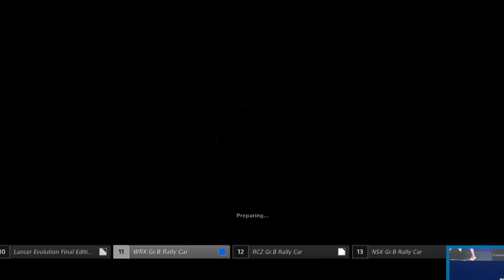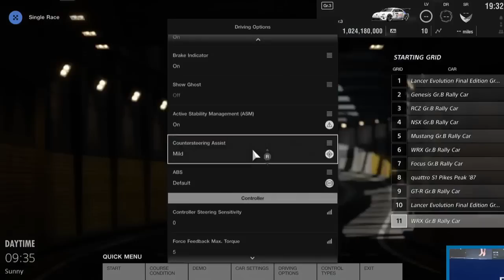Gran Turismo Sport PS4 Gameplay Part 3 AGHK 2017